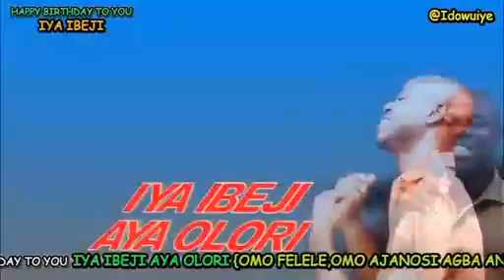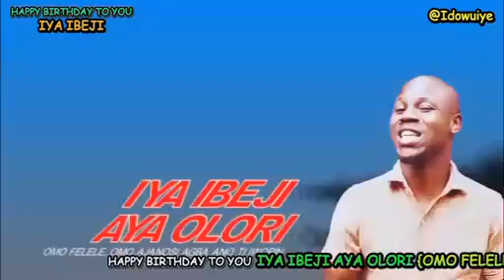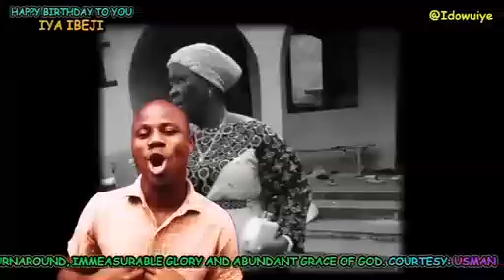Iya Ibeji Aya Olori Birthday